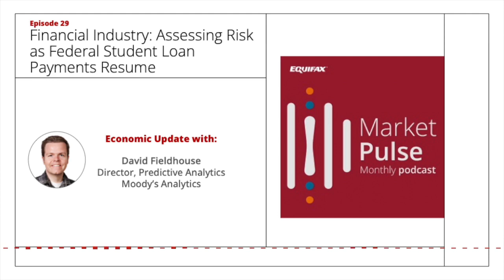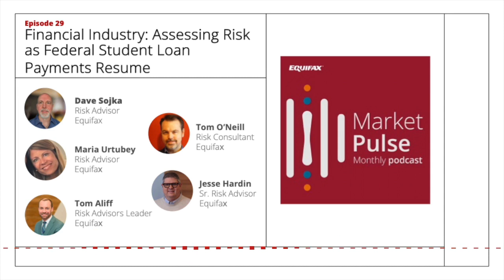Financial Industry: Assessing Risk as Federal Student Loan Payments Resume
After a three-year pause, borrowers must resume their federal student loan payments in October. In this episode, the Equifax Risk Advisory group discusses how the financial industry can navigate the road ahead by assessing their risk and finding opportunity.